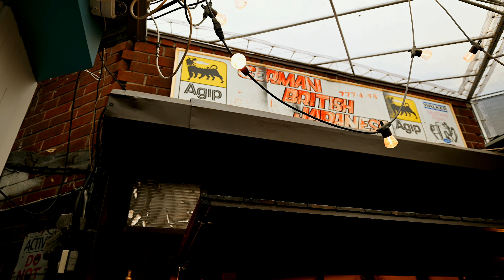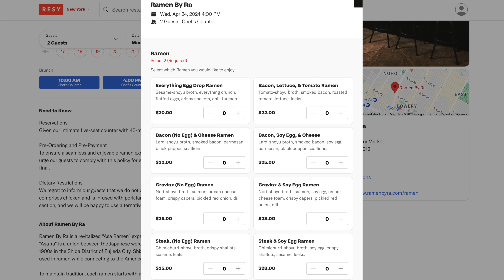흑누나가 앞에서 끓여주는 뉴욕의 조그만 퓨전 일본라면 전문점!!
사투리에 취약하신 분들을 위해 한글 자막이 있습니다.

Ramen By Ra
Address : Inside The Bowery Market, 348 Bowery, New York, NY 10012
Hours:
Monday Closed
Tuesday Closed